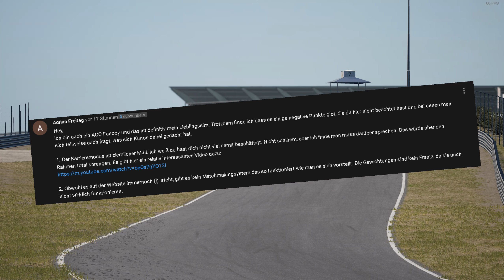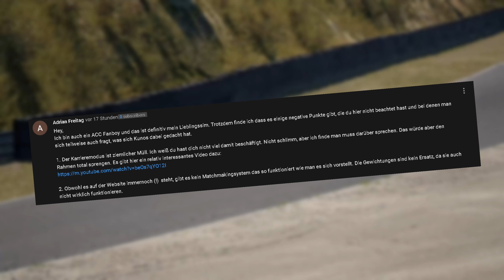DIESE 5 Dinge würden Assetto Corsa Competizione NOCH besser machen! | Mabix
So wäre Assetto Corsa Competizione NOCH besser!

Mein aktuelles Lenkrad:
Thrustmaster T300RS

Meine Lenkrad Empfehlung für Einsteiger:
Thrustmaster T150

Meine PC Komponenten:
Mein Prozessor
Meine Grafikkarte
Mein Mainboard
Meine SSD Festplatte